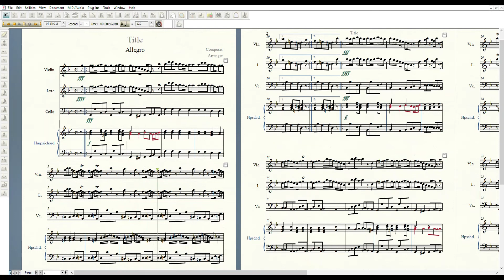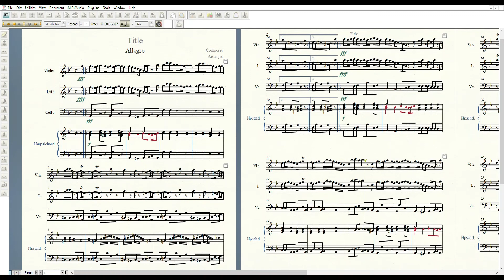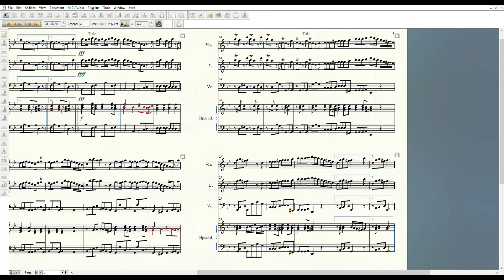Vivaldi - Trio Sonata for Violin, Lute, and B. C. in G minor, RV 85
I. Andante molto  0:00
II. Larghetto  4:02
III. Allegro  6:16

* The strokes of the lute are not authentic because I don't much know about that instrument.
* 2nd movement was accompanied by positive organ. (Finale doesn't have that sound, unfortunately.)
* Some parts of sound and sheet music is not matched because of technical issue. So please appreciate this.
* I don't know why the harpsichord sound became terrible, while the recording was normal.